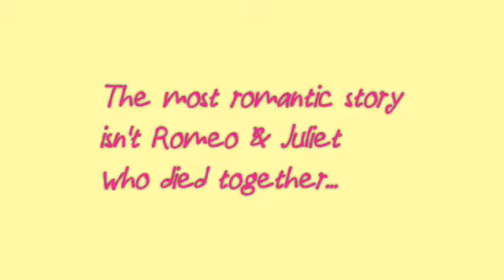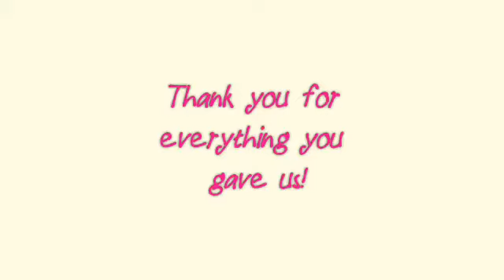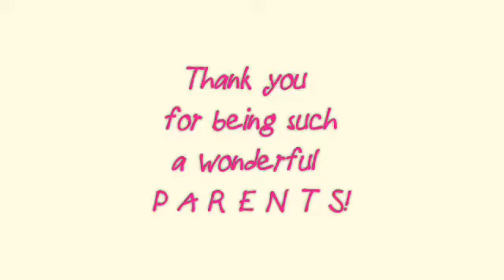My Parents 48th Anniversary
They got married, and our life started with them. They are the true examples of unconditional love, and they taught us the meaning of love, values, and care.